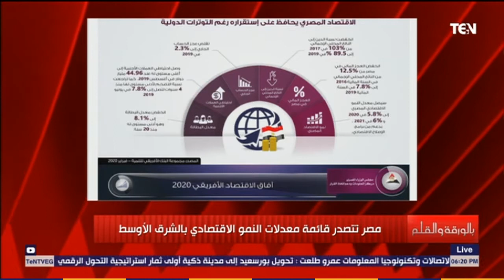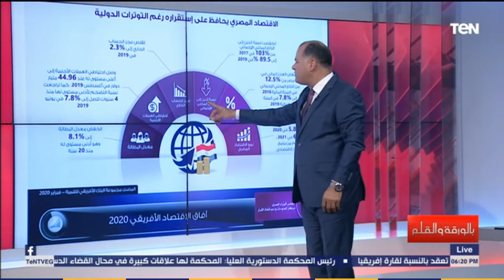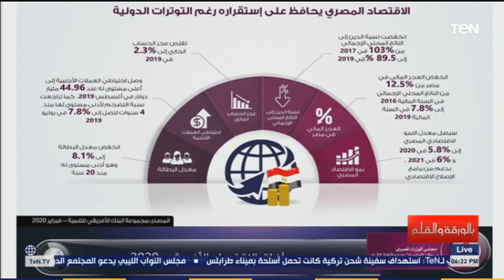إنفوجراف - الاقتصاد المصري يتصدر قائمة معدلات النمو بالشرق الأوسط